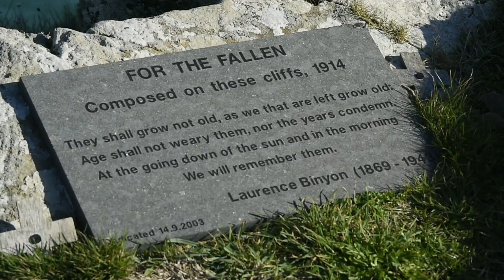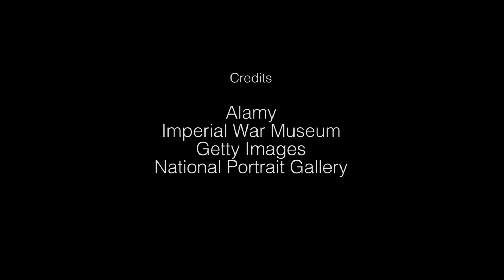The inspiration for Laurence Binyon's famous war poem "For the Fallen"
Presented by Lord Ashcroft KCMG PC, this short film tells the story of the Cornish inspiration for Laurence Binyon's famous war poem "For the Fallen".

Produced by Julian Simmonds.